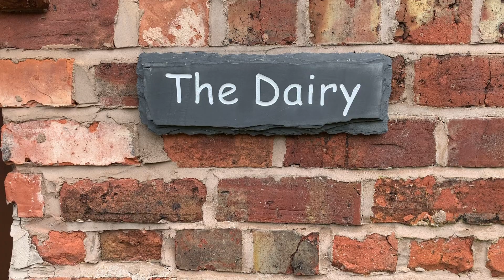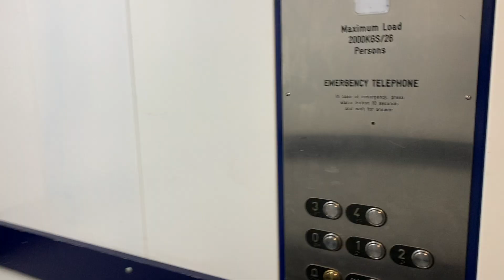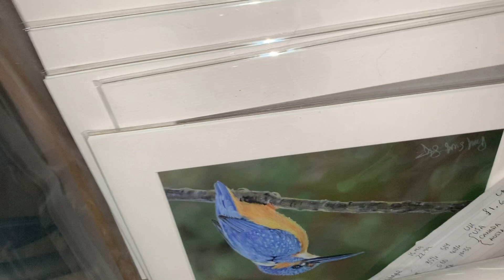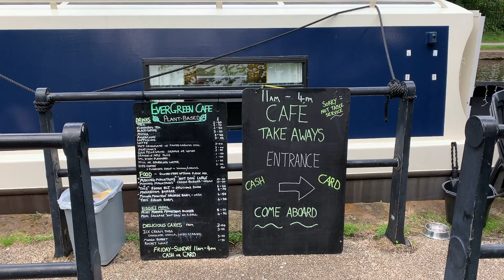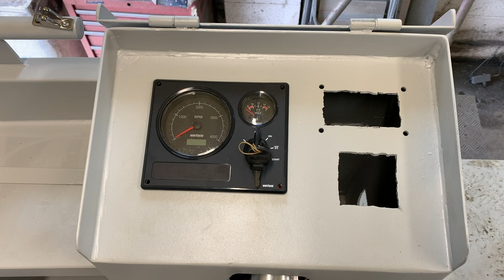15. Narrowboat Living about to become a reality. We say goodbye to our home and stay in Lymm.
We move one step closer to making our Narrowboat dream a reality. Finally moving out of our house, what do we do with our belongings? WE find temporary accommodation in a gorgeous cottage in the village of Lymm,  we discover the  Evergreen Cafe boat and the things we need to do getting ready while our narrowboat is being built.